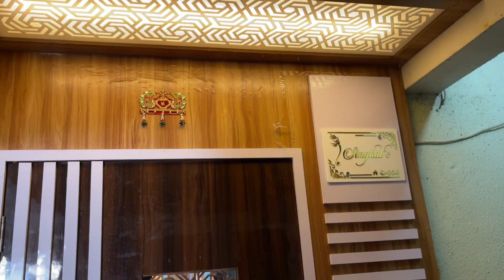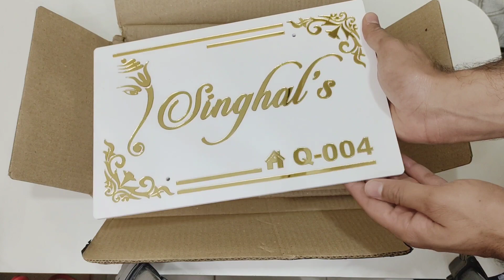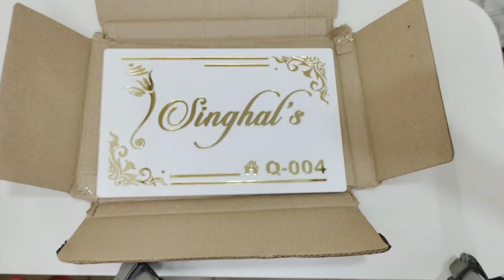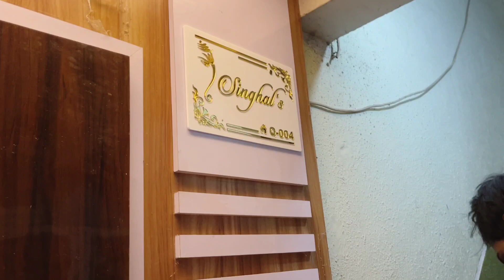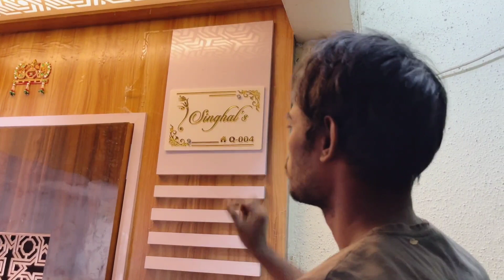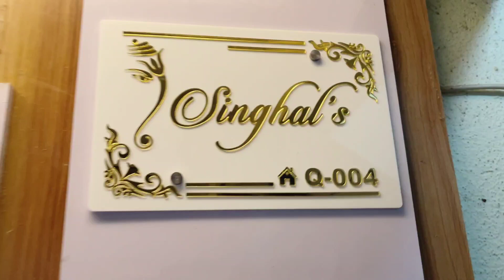name plate for home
Aarushi Creations Acrylic Personalized Home Door Name Plate Acrylic with Acrylic Embossed Letters with Mirror Shine (Size 16 x 8 Inch, White, Golden) (12x8 Inch)

other name plates
Aarushi Creations Wood Personalised Home Door Name Plate with Golden Acrylic Embossed Letters with Mirror Shine (Size 13 x 12 Inch, Dark Brown, 13 x 12 inch, 16 x 15 Inch)
Personalised Home Door Name Plate Acrylic with Rose Gold Acrylic Embossed Letters with mirror shine (Size 16 x 8 Inch, Color White) By Aarushi Creations(12 x 8 Inch) (Size 12 x 8 Inch) (16x8 Inch)
Personalised Home Door Name Plate with Golden Acrylic Embossed Letters with Mirror Shine (Size 8 x 12, Color Brown), Laser Cut, by Aarushi Creations (12 x 8 Inch)
Aarushi Creations Acrylic Name Plate (12 x 8 inch, White)
Aarushi Creations Personalised Laser Cut Home Door Name Plate, Mirror with Lighting (12 x 8 inch)
Aarushi Creations Wood Personalised Home Door Name Plate Wooden with Golden Acrylic Embossed Letters with Mirror Shine (Size 13 x 12 Inch, Dark Brown)
Aarushi Creations Personalised Home/Door Name Plate with Black Vinyl Embossed Letters (12 x 8 inch, Black and Golden)
cAarushi Creations Personalised Acrylic Laser Cut Home/Door Name Plate with Lighting (16 x 8 Inch, White)
Aarushi Creations Wood Mdf Acryclic Name Plate (13 x 12 inch, Brown & Gold)
Personalised Home Door Name Plate with Golden Acrylic Embossed Letters with Mirror Shine (Size 5 x 13 Inch, Color Brown), Laser Cut, by Aarushi Creations (13 x 5 Inch, MDF and Acrylic)
Personalised Home/Door Name Plate Black with Golden Mirror Shine Acrylic Embossed Letters, Laser Cut, Size 16 x 8 in, by Aarushi Creations (16 x 8 inch)
Aarushi Creations Home Door Vinyl Embossed Letters Metal Name Plate (Size 6x-12 inch, Golden with Black)
Dzire Gifts Wooden Personalized Name Plate, Jali shaped Name Plate, Stylish Look, Enhances Home Entrance, Gold Color, Size 20 cms x 30 cms
i Creations Personalised Home Name Plate with Golden Acrylic embossed Letters wooden background (9 x 16 Inch)
i Creations Home Door Name Plate with Golden Acrylic Solid Letters with Wooden Pattern (6 x 12 Inch)

door paneling design
door panelling
door panel making
door panel repair
door panel leather wrap
door panel upholstery
door panel design pictures
door paneling images
door panel paint
door panel fabric replacement
door panel removal
door panel restoration
door panel cleaning
door panel manufacturing process
name plate desian
name plate drawing
name plate
name plate design for home name plate ideas
name plate craft ideas name place animal thing game name plate diy
name plate design drawing
name plate design for project nameplates for home
name plate drawing easy
name plate kaise banaye
name place animal thing aayu pihu
home name plate design home name
home name plate design craft ideas
home name ideas
home name plate
home name marathi
home names in kannada
home names in malayalam
home name board design
home name plate ideas home name design
home name plate designs homemade home name plate design kannada home name plate design with light